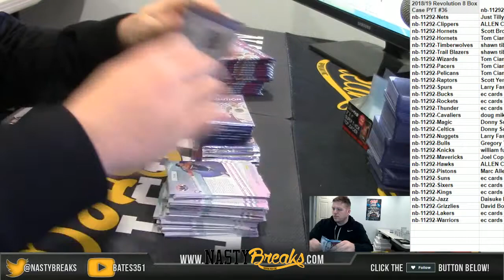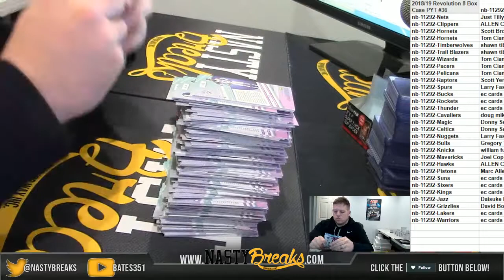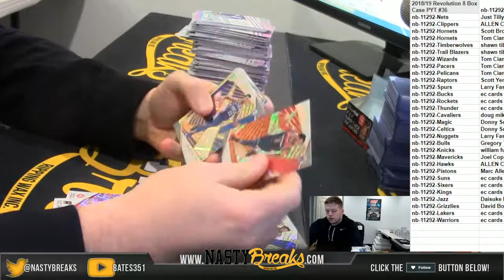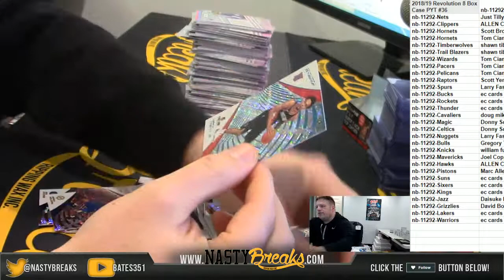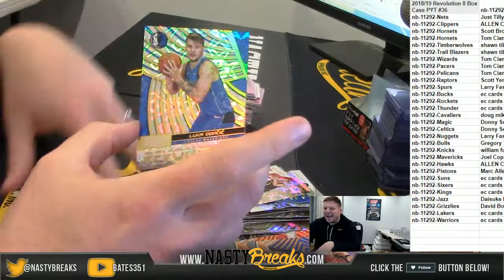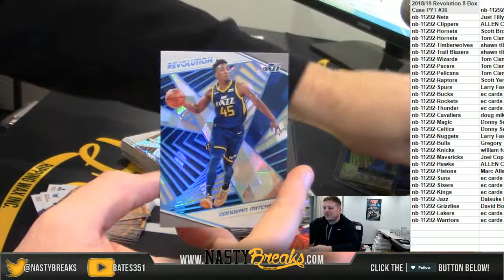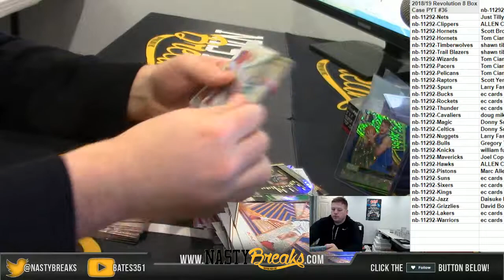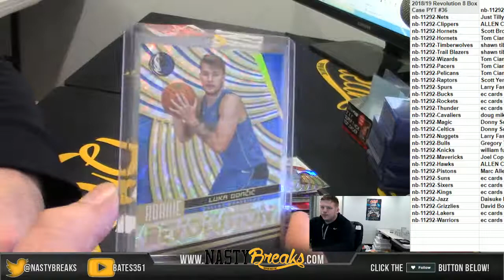1 22 19 2018 19 Revolution 8 Box Case PYT #36